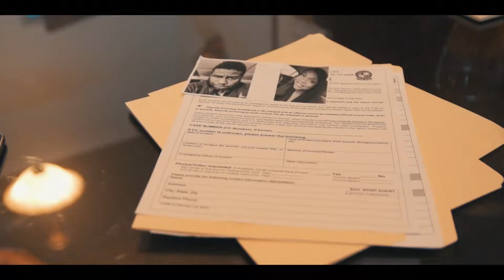Kat & Trusoul | fight for love Directed by Logan Kyngston | Creative Director Catherine Daniel